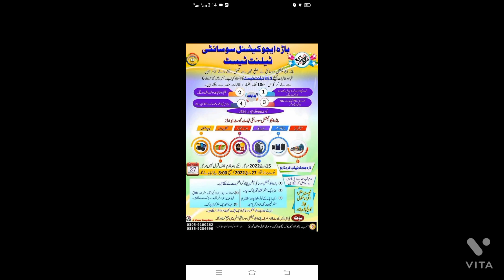Bara Education Talent Test 2022| District Khyber |Afridi baba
✅ The given below Schalorship are Open It having no Last Date.

✅ In this vedio chanell you well learn:
How to appling to jobs,
How to  applying to scholorships,
How to  take Admission in any college or university,
How to do onlin earning
How to  make  money Online
How to  learn ecomerce
How to   learn Freelouncing,
How to   learn online business.

Afridi Baba